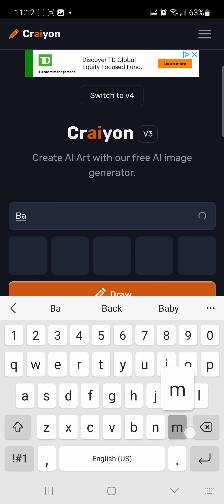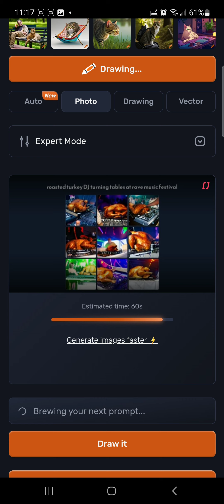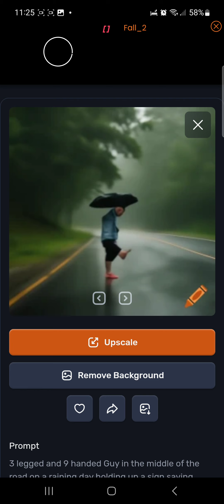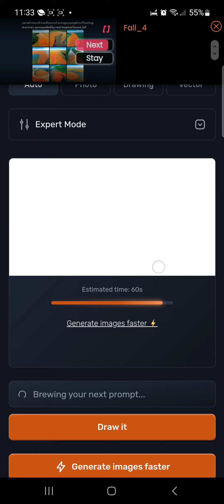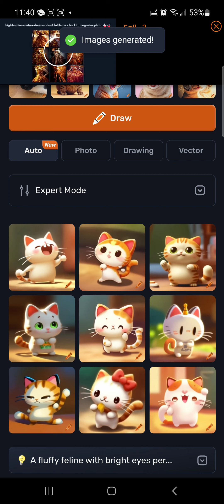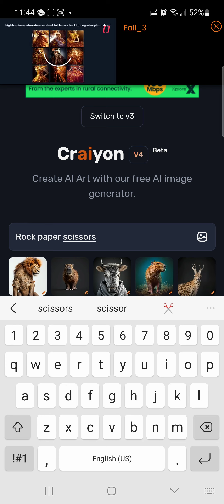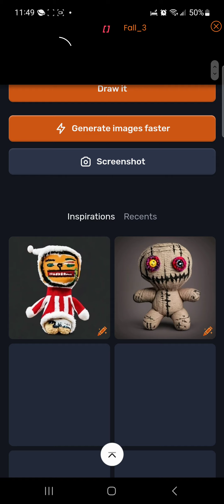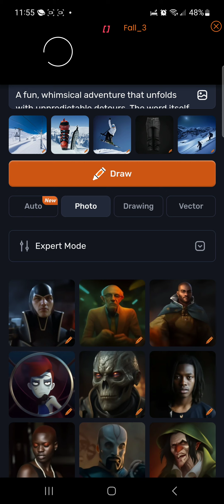AI Images With No Boundaries Are Cursed